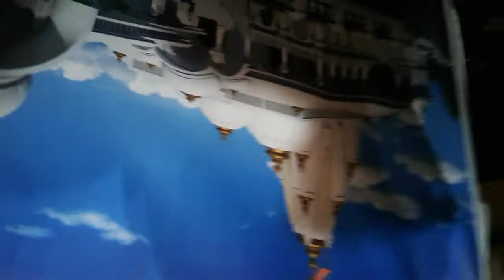Krishna jaunty iscon phx 2019(4)